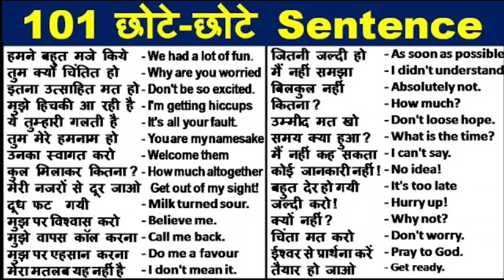1 July 2024